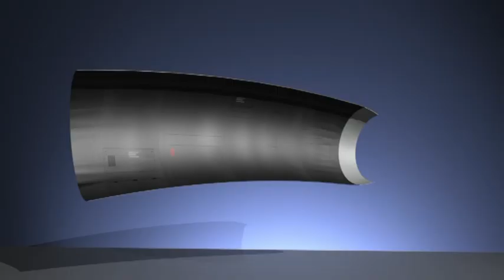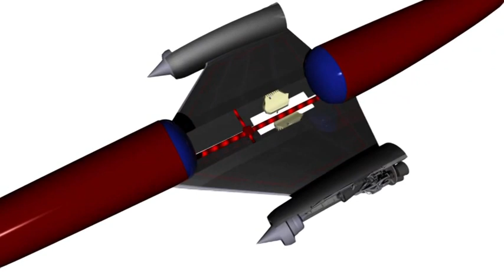SABRE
Animation showing the features of the SABRE engine and the Precooler.